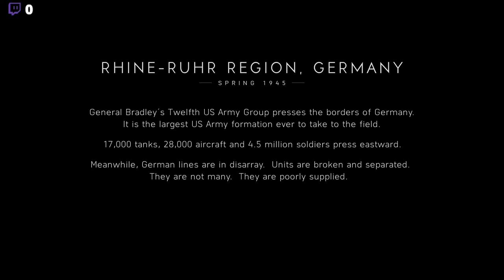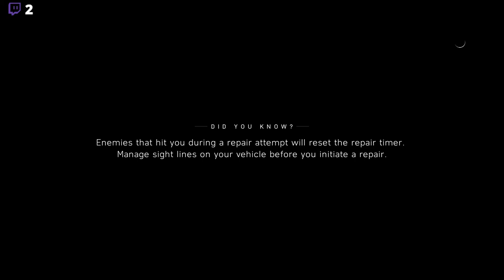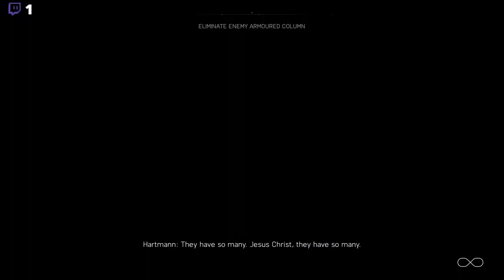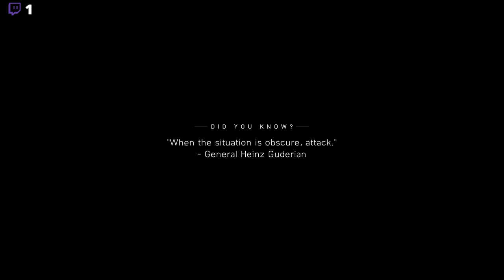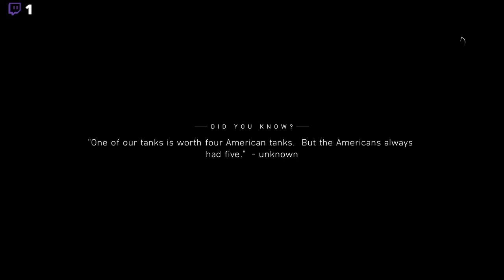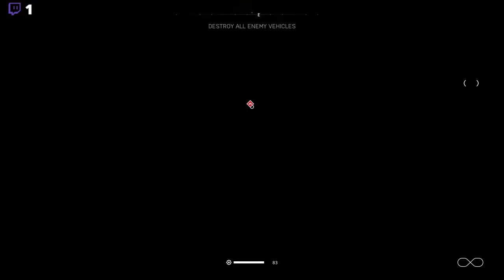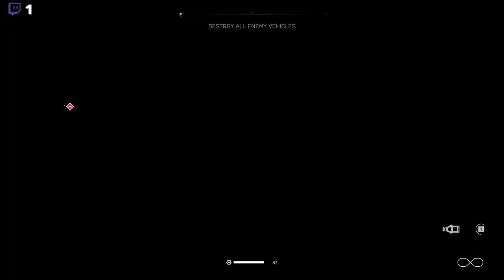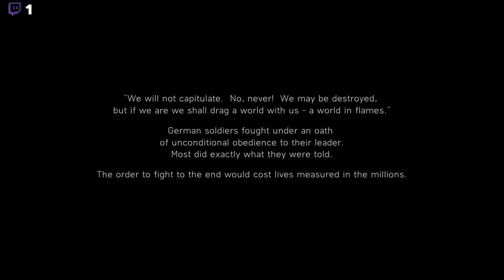Battlefield War Story: The Last Tiger